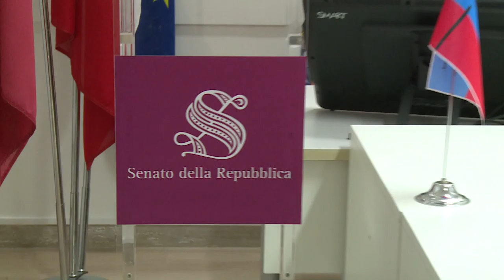D’Alfonso presenta evento “Il ruolo della città nuova”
Si chiama “Il ruolo della città nuova” l’evento organizzato dal senatore Luciano D’Alfonso e in programma venerdì 25 febbraio a Pescara con il ministro delle Infrastrutture Enrico Giovannini